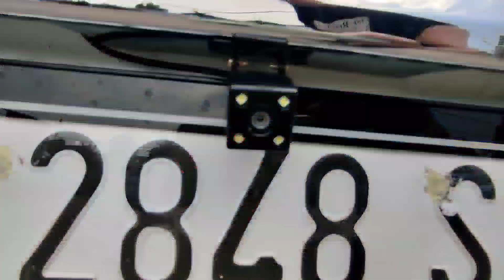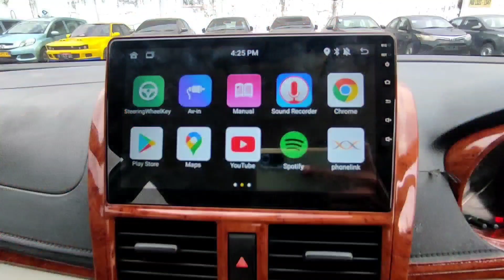BELI MOBIL BEKAS TAKSI || MESIN BERGARANSI🤝🤝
informasi pemesanan unit
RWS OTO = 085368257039